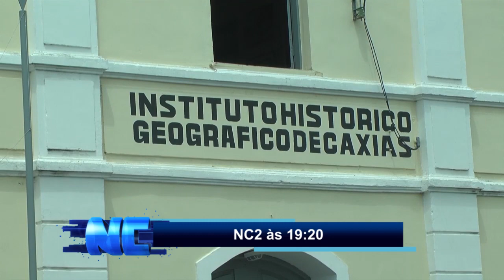Confira os destaques do NC2 desta Quinta-feira, 13 de Dezembro